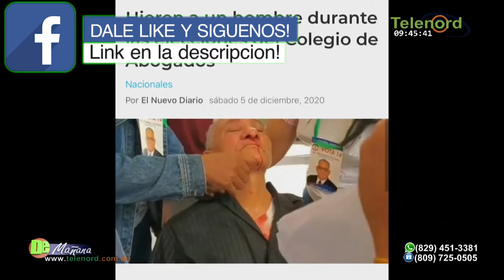Reinó el caos durante las elecciones del colegio de abogados de la Rep. Dominicana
Reinó el caos durante las elecciones del colegio de abogados de la Rep. Dominicana lo cuenta Carolina Medina